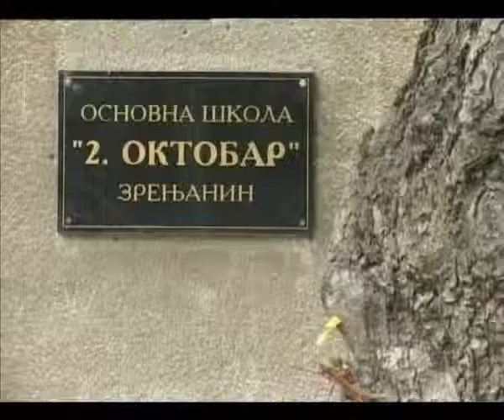OŠ " 2.Oktobar " 27.09.2013